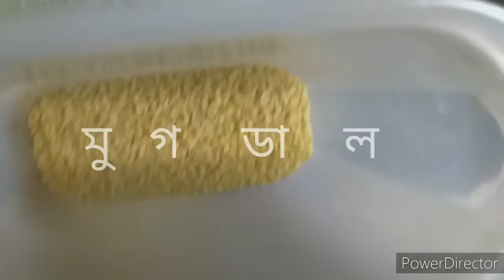sunburn removal home remedies - home remedies for sunburn | sun tan removal in hindi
sunburn removal home remedies - This process is one of the best sun tan removal home remedies How to get fair skin at home in 1 week

Sunburn removal home remedies in hindi
 Choose from a wide range of sun tan removal products like face pack & scrubs from top brands

Summer Vacation Slipups: How to Treat a Sunburn · Donate · Find a Dermatologist · Recommended Products Remove Sun Tan Naturally Home Remedies -
 tan removel face sun burn treatment look perfect face cream for oily skin summer home remedies for sun burn clear face remedies white skin home remedies Home Remedies for Sunburn: The Best After-Sun Products to Cool Down Sunburned Skin